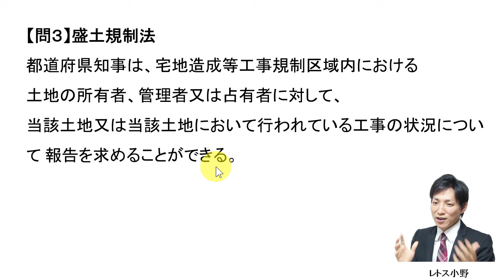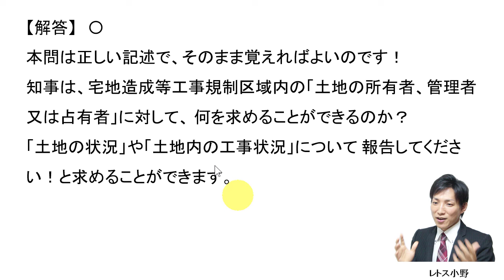【宅建過去問】1月13日の３問【レトス小野】宅建過去問解説